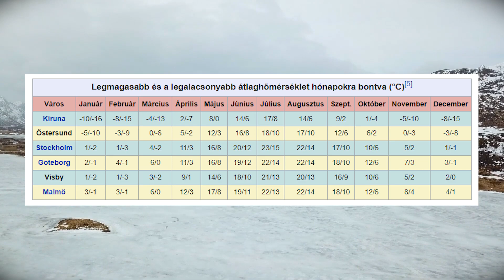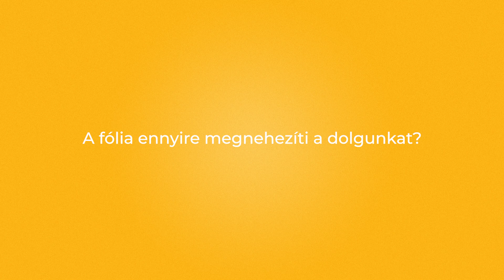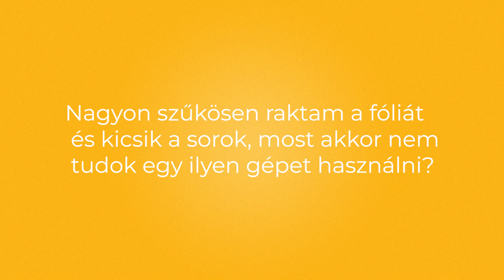VÉGRE EZ IS MEGTÖRTÉNT... Szegedi paprikás sorközművelése hatékonyan! BUSA VBLOG 2. ÉVAD 1. RÉSZ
A BUSA VIDEOBLOG VISSZATÉRT!

Legutóbb már találkozhattatok a Szegedi paprikás posztunkkal, amelyben a fóliás ültetvények gépi kapálásáról írtunk, viszont a sok érdeklődésre való tekintettel úgy döntöttünk, hogy elkészítjük hozzá bővebb videós tartalmunkat. Lássuk mit tud egy Forgókapás, frontfüggesztésű sorközművelő kultivátor paprikában!

Ezúton is köszönjük a sok segítséget amit kaptunk a videó elkészítése közben és fogadjátok nagy szeretettel a BUSA BT. új VIDEOBLOGJÁNAK első epizódját!